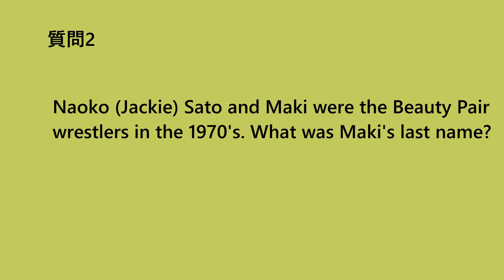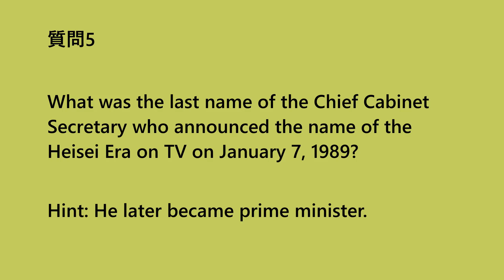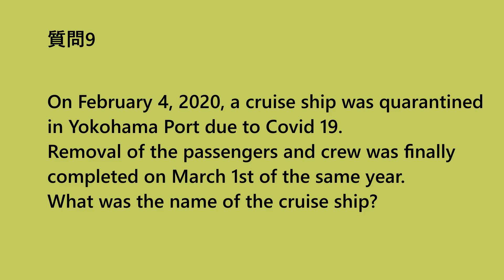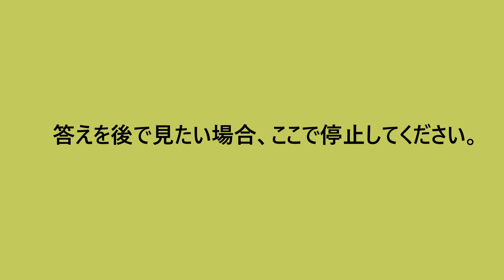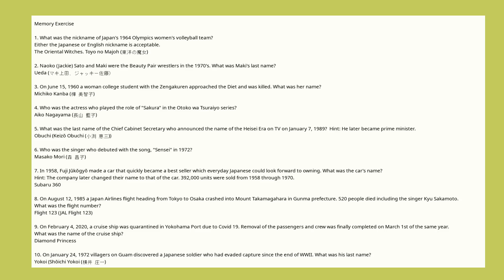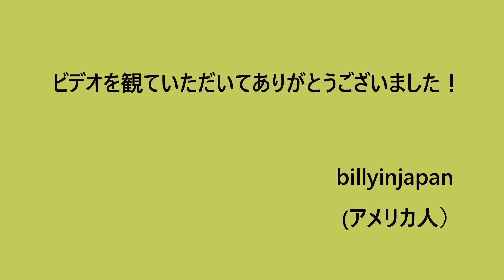英語で記憶力強化No. 2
教えている英会話クラスには昭和前半生まれの生徒が殆ど。数年前に共通知識の英語質問を問うと生徒の記憶力が強くなることに気付いた。実際に使っている英語のクイズ教材の一部をビデオにした。英語に自信がない方はCC（字幕）をオンにすれば、英語のニュアンスは分かるようにした。質問と答えだけを見たい場合、ビデオの最後の1分にスキップすれば観れることができる。このビデオはそのシリーズの『2』になる。シニアのメモリ強化に役立てば幸い。
This is the second of a series of videos based on actual teaching materials that I created for my English classes in Japan. Since all of my students are over sixty, one of their goals in studying English is to help ward off dementia. With that in mind, I developed a series of quizzes on information that would be common knowledge to everyone who lived through the latter Showa and Heisei Eras.
I've found that the quizzes seem to stimulate the students' remote memories in and around the periods that the questions point to.
The materials might be also be interesting to those who are studying or have an interest in the periods covered.